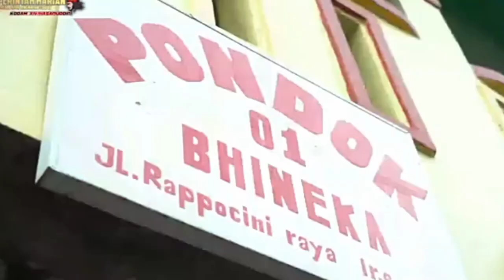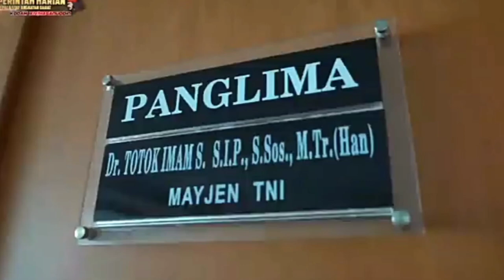Original akustik song by dobiakustik(wanita indonesiaku)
Lagu ini terinspirasi dari wanita cantik tapi tangguh yang bernama nuraini...sehingga terciptalah lagu "wanita indonesiaku"ini...sebagai rasa hormat dan respect saya terhadap wanita ini.terimakasih atas kehadirannya sobat semua ke chanel sederhana ini.